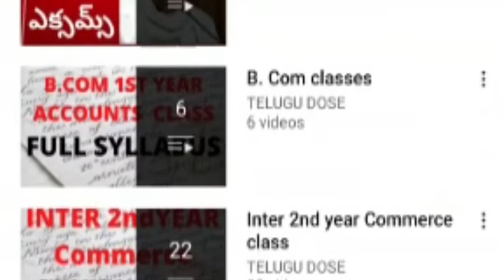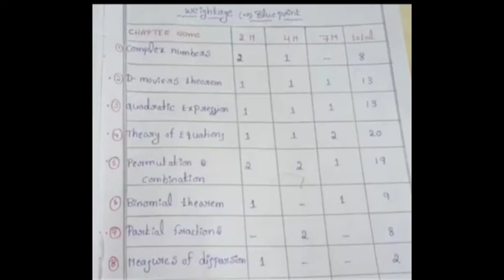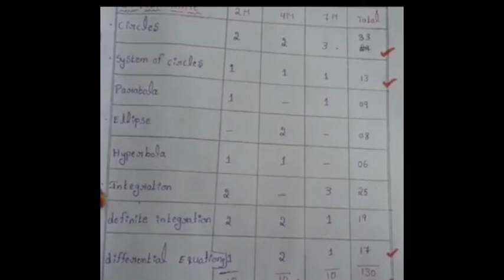INTER 2ND YEAR MATHS WEIGHTAGE|2022|IMPORTANT QUESTIONS FOR BOARD EXAMS|EXAMS DATES|MATHS 2A & 2B|TS